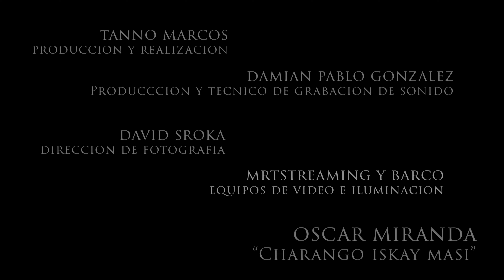Oscar Miranda Charango iskay masi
de y por Oscar Miranda ´´ charango iskay masi´´ (huayno )2023
realizacion y produccion : Marcos Tanno @tannomarcos
tecnico de grabacion de sonido y produccion : Damian Pablo Gonzalez  @damianpgonzalez
direccion de fotografia : David Sroka @david.sro_ka
estudio prosonus : @prosonusoficial

este instrumento fue ideado  por Oscar Miranda en 2001 , rebautizado por el en 2023 como ´´charango iskay masi´´